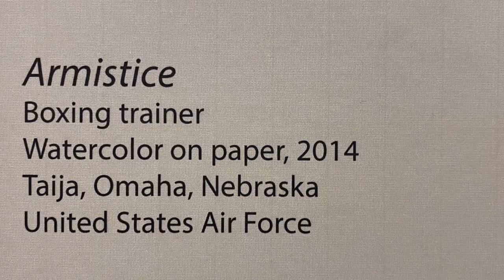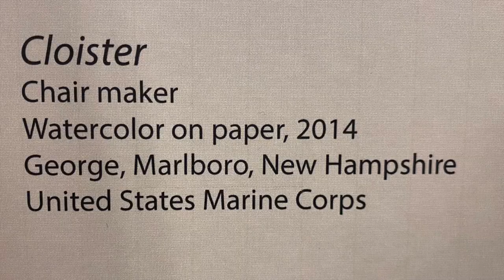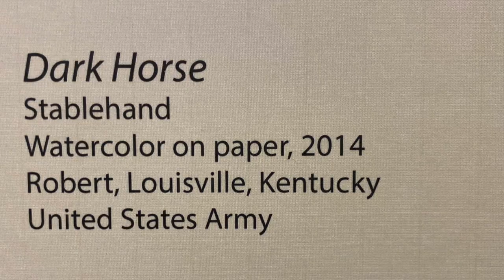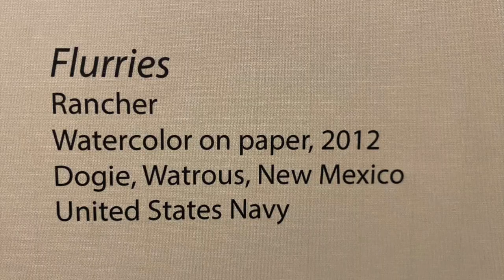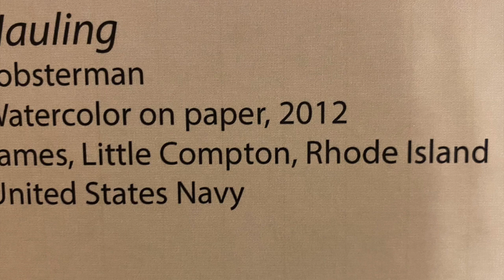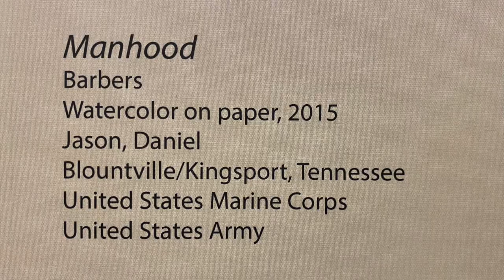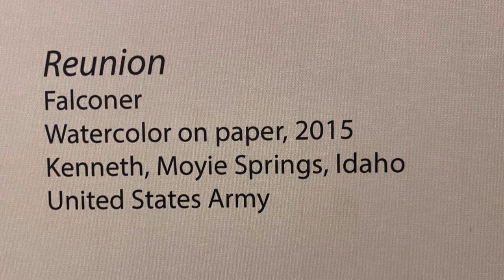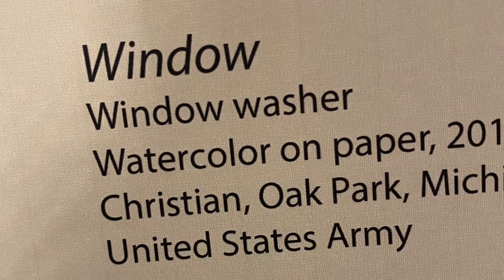We the People HD 720p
Mary Whyte, "WE the PEOPLE" exhibition at the National Marine Corp Museum, Virginia. Musical credit, Joey Alexander - Lush Life